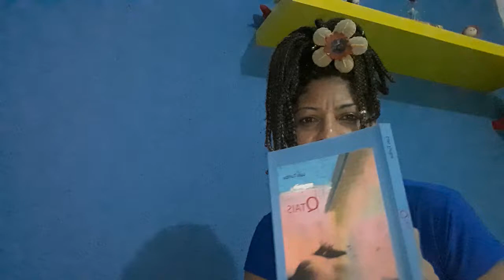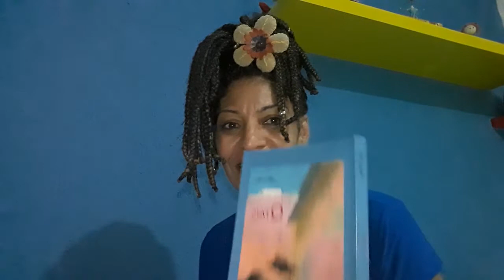#2 Ou A Gente, Luis Turiba por Marisa Vieira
Poema #2 "40tena em versos": durante 40 dias, 40 poemas de 40 autores diferentes. Um poema por dia, hoje escolhi ler um poema do livro "QTais" do meu amigo Luis Turiba, "OU A GENTE...

OU A GENTE…  Luis Turiba

Ou a gente se Raoni
Ou a gente se Sting

Uma metade passa fome
Outra metade faz regime

Minha vida é uma novela
Minha casa um tele-cine

No meu quarto tem uma cama
Que às vezes vira um ringue

Quem não sabe cala a boca
Quem não conhece só finge

Você só pensa em tarô
Mas meu caso é com I-Ching

O teu corpo é escultura
Minha alma sua vitrine

Uns preferem a linha reta
Outros vão pelo suingue

No amor somos sinceros
Na morte somos esfinges

Ainda me mando pros ares
Vou montado no estilingue

A vida não dá replay
Aproveite e não se vingue